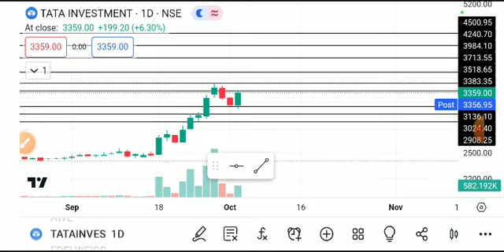tata investment share latest news today, tata investment share analysis, tata investmentshare target